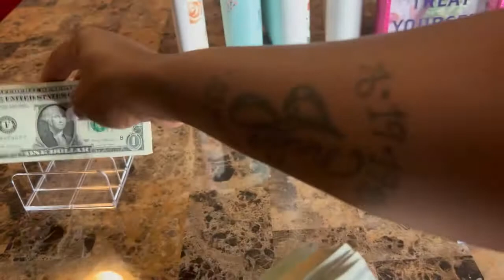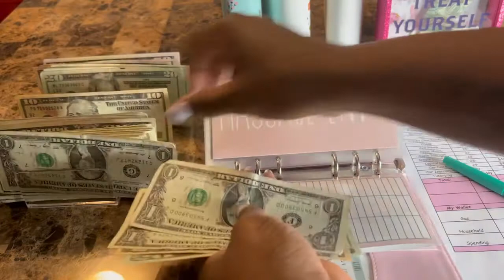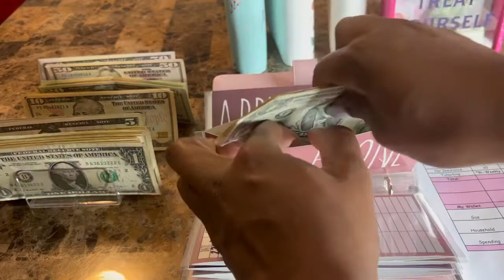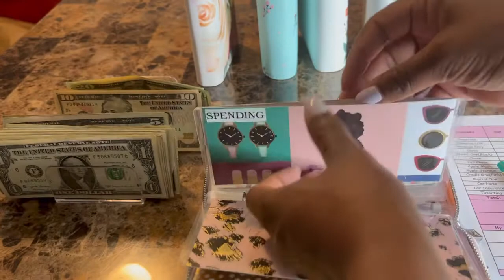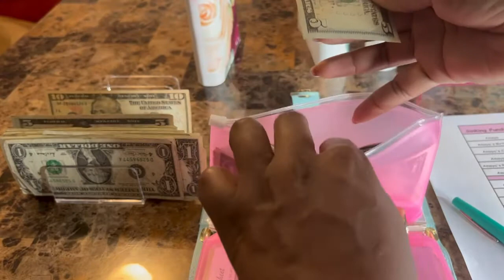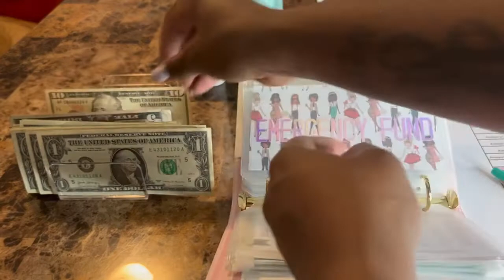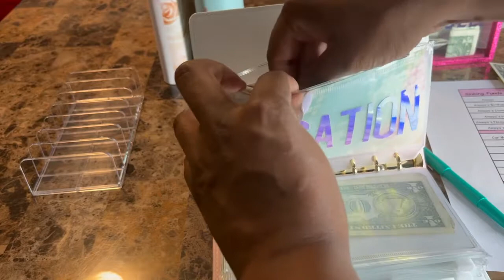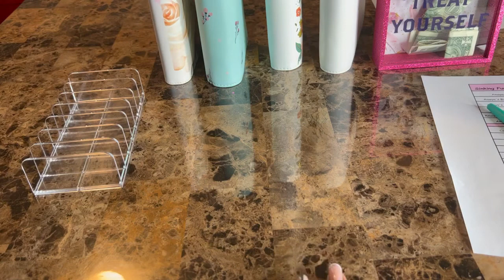Low Income | Cash Stuffing | Paycheck #2 | Cash Envelope Stuffing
Hey loves 🤗
I'm doing my January #2 Stuffing from my main job..I hope you enjoy my video

✨I would love for you to be apart of the GANG 💕

Adjust things as you need too, for you :)